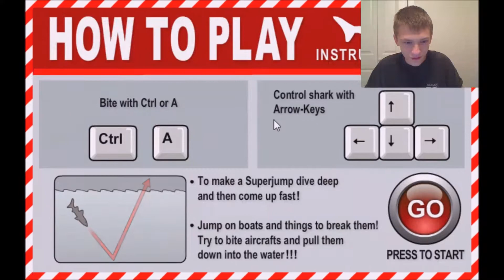Miami Shark - Super Heavy Shark